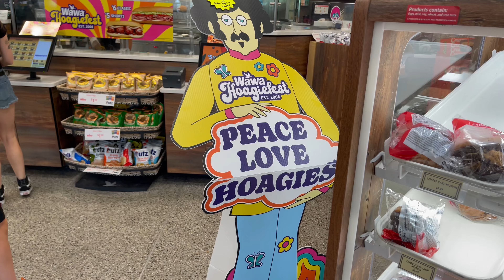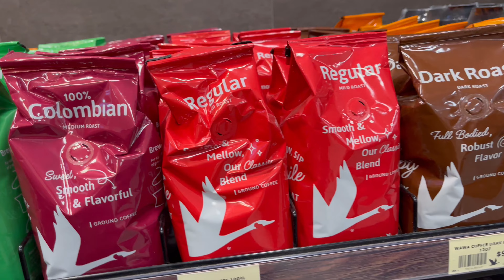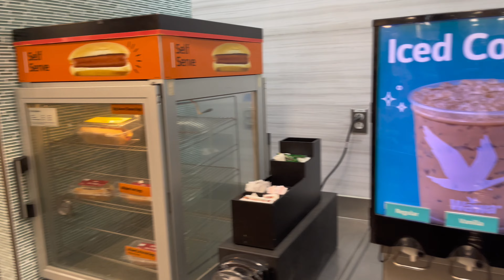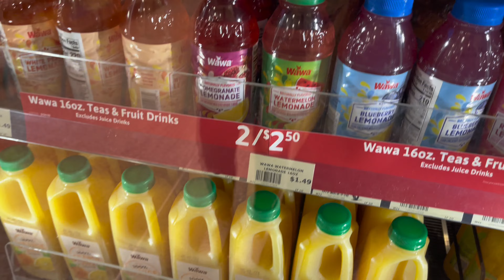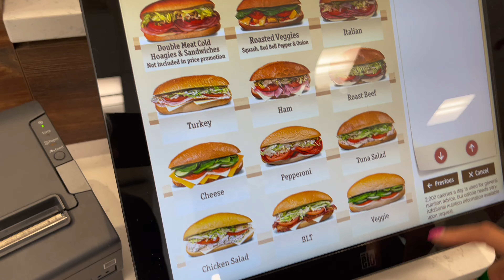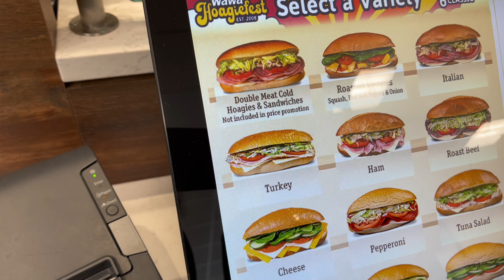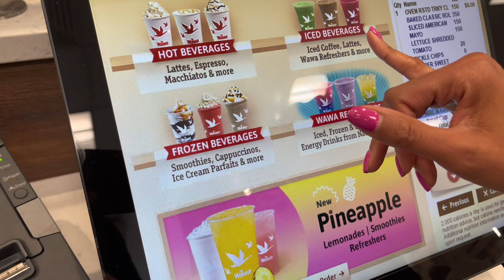What is Wawa? 🏪 Exploring the East Coast’s Iconic Convenience Store!”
Welcome to our Wawa adventure! Join us 🚗 as we explore the iconic East Coast convenience store, Wawa. From its fascinating history 📜 to its fresh deli sandwiches 🥪, hot soups 🍲, and more served 24/7, we’ll show you what makes Wawa a beloved destination. Discover the unique Wawa experience, and learn why it’s a must-visit if you’re on the East Coast. Plus, don’t forget - Wawa’s open 24 hours a day ⏰, offering a variety of delicious options.